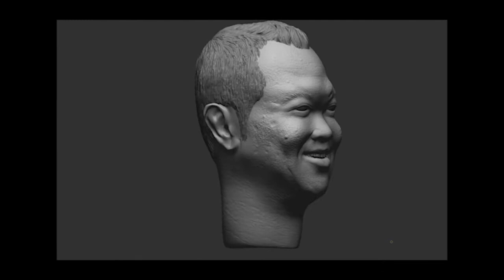Custom Action Figure Commission 1/6 Scale